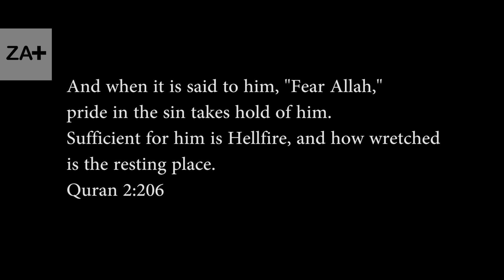Earth Day || 22 April | Islam for Protection of Earth | पृथ्वी दिवस | International Mother Earth Day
Earth Day I International Mother Earth Day || 22 April

अपने घर के वातावरण को कौन प्रदूषित करना चाहेगा? लेकिन अपने घर यानि पृथ्वी के environment को मनुष्य लगातार pollute कर रहा है. तो हमारी earth के वातावरण के संरक्षण के बारे में जागरूकता लाने के लिए हर साल पूरी दुनिया में 22 अप्रैल को Earth Day या International Mother Earth Day यानि पृथ्वी दिवस मनाया जाता है.

किसी भी समस्या के हल के बारे एक प्रकार के सुझाव तो बाक़ी सारे स्त्रोत देते हैं और एक हल अंतिम ईश्वरीय ग्रन्थ क़ुरआन देता है. दोनों में मूलभूत अन्तर यह है कि बाकी निर्देश जो दिए जाते हैं उन्हें न मानने पर अधिक से अधिक इस संसार में न्यायिक प्रक्रिया के बाद सज़ा का प्रावधान होता है. परन्तु इस्लाम धर्म के द्वारा प्रस्तुत किये गए मार्गदर्शन की दो निराली विशेषताएं हैं. पहली, यह ब्रह्माण्ड के रचयता की और से दिए गए हैं इसलिए हर दृष्टिकोण से अपने आप में perfect हैं. दूसरी, न मानने पर संसार में तो न्यायिक प्रक्रिया के बाद सज़ा का प्रावधान है ही, साथ ही मरने के बाद के जीवन में सदा के लिए नरक की आग में जलाए जाने के दण्ड की चेतावनी भी दी गई है.

इस समस्या के सम्बन्ध क़ुरआन में बताया गया (2:204-206)

लोगों में कोई तो ऐसा है कि इस सांसारिक जीवन के विषय में उसकी बाते तुम्हें बहुत भाती हैं, उस खोट के बावजूद जो उसके दिल में छिपा होता है वह कहता है कि ईश्वर की सौगंध में आपसे सच कहता हूँ और अपनी बात मनवाने में वह बड़ा ही हठधर्म होता है

और जब वह अपने कार्यछेत्र में लौटता है, तो धरती में इसलिए दौड़-धूप करता है कि इसमें असंतुलन पैदा करे और वनस्पति जगत और जन्तु जगत को तबाह करे, जबकि अल्लाह Imbalance को पसन्द नहीं करता

और जब उससे कहा जाता है, "ईश्वर से डर", तो अहंकार उसे और अधिक इस पाप पर जमा देता है। अतः उसके लिए तो नरक ही काफ़ी है, और वह बहुत-ही बुरी जगह है!

यानि ecosystem को disbalance करने से साफ तौर से रोका गया है.

तो यह थी उपरोक्त विषय से सम्बंधित क़ुरआन ग्रन्थ की शिक्षा, जल्द मिलते हैं कुछ और विषयों पर इस्लाम धर्म के मार्गदर्शन से सम्बंधित जानकारी के साथ, अभी दें अनुमति

धन्यवाद